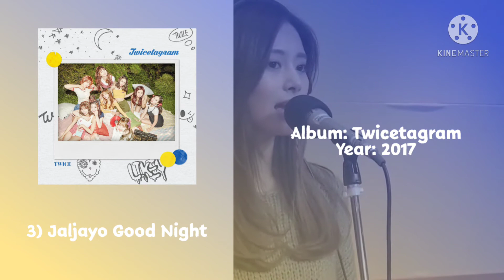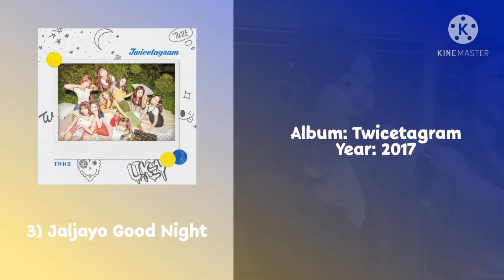My top 15 TWICE's songs (2015-March2021)